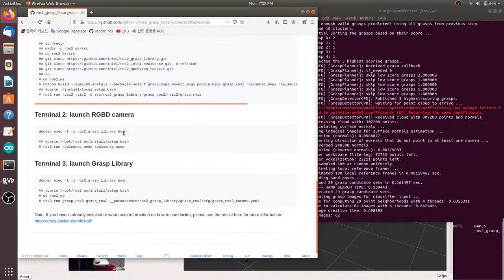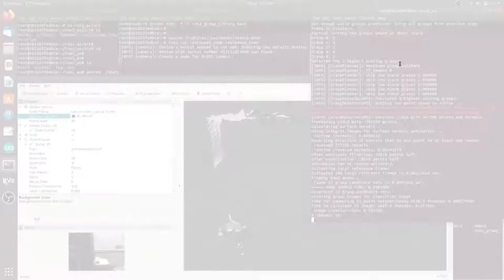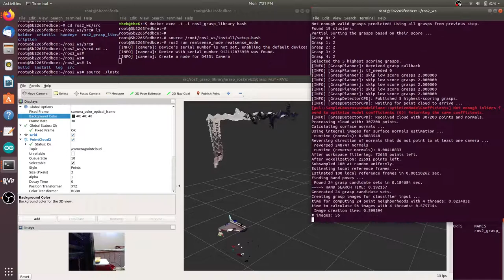ROS2 Grasp Library First Run, Using Docker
도커 이미지를 사용해서 ROS2 Grasp Library 를 실행해 봤습니다.